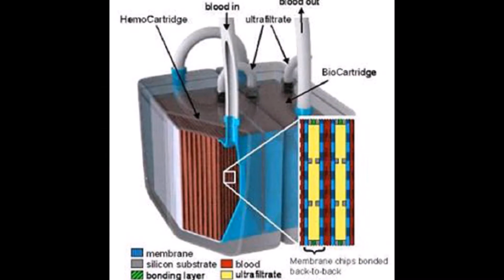Mark Mark's Science Bits #3 - Artifical Kidneys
Could this be the future of organ transplantation??
Help Me Grow This Channel!
Make Your Day A Little More Amazing!